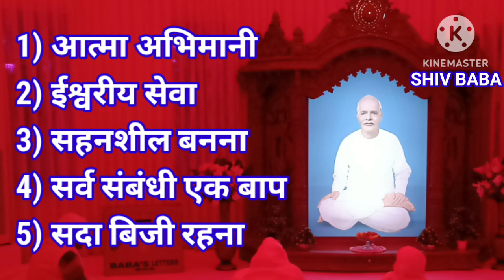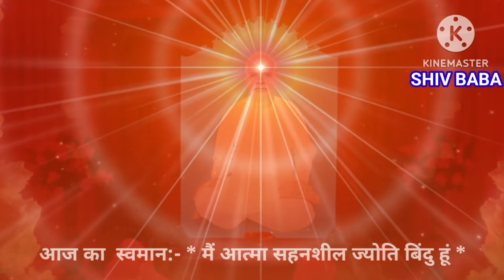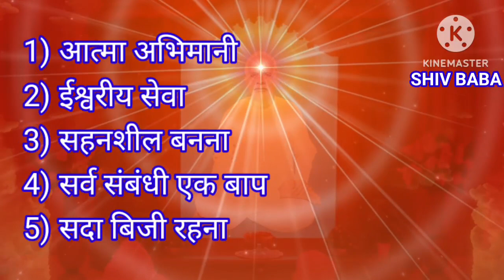23 March 2023 की मुरली पांच मुख्य बातें Five main things of Murli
23 March 2023 की मुरली पांच मुख्य बातें Five main things of Murli
BK SURESH BHAI BK RAVIN BHAI Madhuban Mount Abu Rajasthan